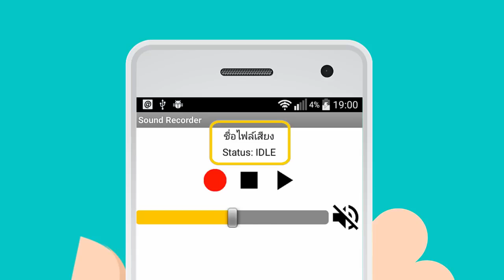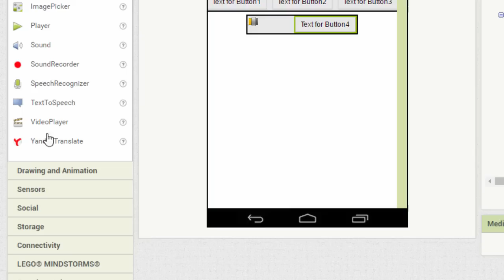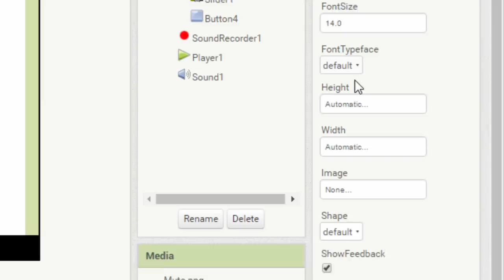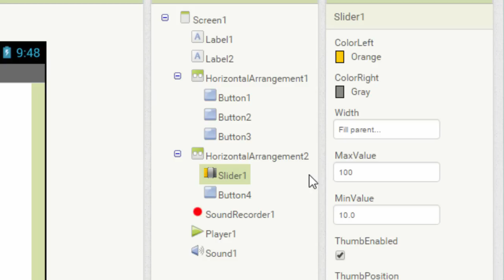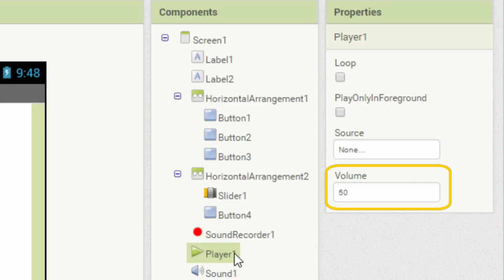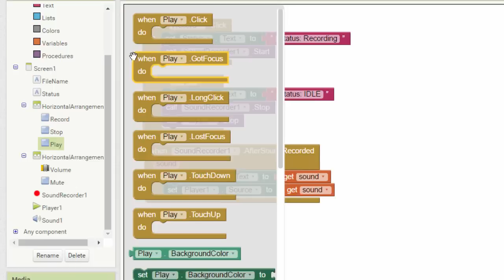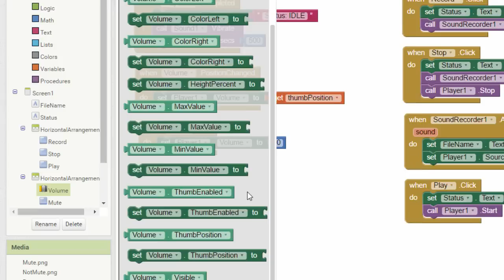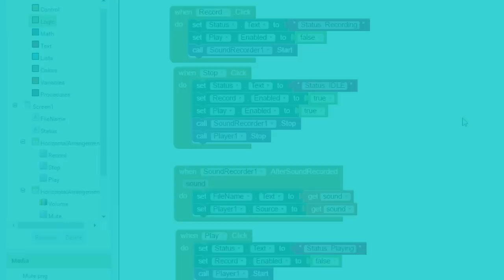บทที่ 8 – สร้างแอพบันทึกเสียง และเล่นไฟล์เสียง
ในบทนี้ เราจะมาเรียนรู้การสร้างแอพสำหรับบันทึกเสียง และเล่นไฟล์เสียง โดยใช้ Component ต่อไปนี้
- SoundRecorder สำหรับบันทึกเสียง
- Player และ Sound สำหรับเล่นไฟล์เสียง
- Slider เป็น UI ที่เรานำมาใช้ปรับความดังของเสียง (Volume)

นอกจากนี้ เรายังจะได้ใช้ความคิดในการออกแบบการทำงานของแอพ ในการใช้ปุ่มควบคุมการทำงาน ซึ่งอาจมีการทำงานที่สลับซับซ้อนขึ้น

มีข้อสงสัย สอบถามได้ที่